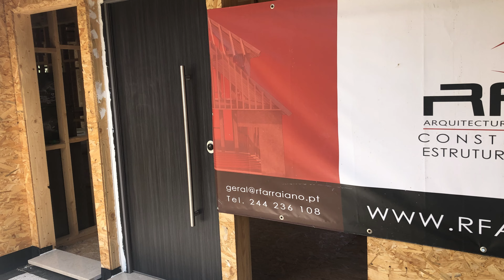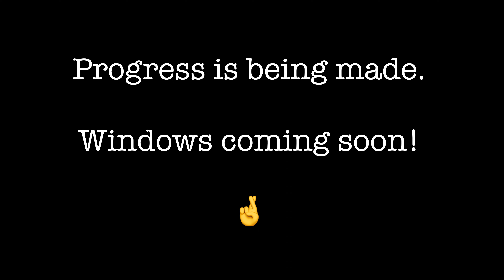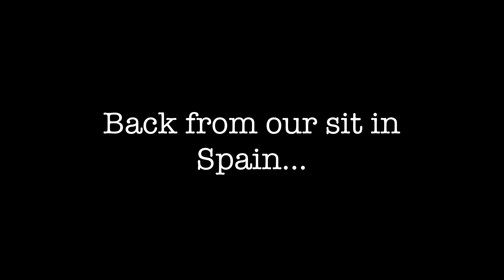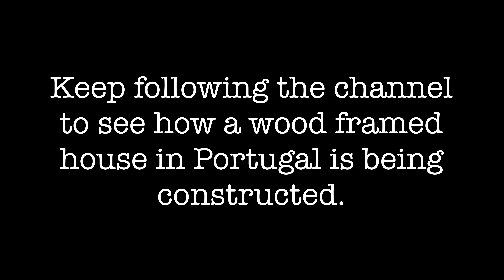Wood Frame House build - Portugal - update #11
This is an update on our house build in central Portugal. We are having a wood frame construction built on our small plot of land in a beautiful tranquil village in the Serra de Aire e Candeeiros nature park. The process has undergone several delays which we have covered in earlier videos, but we have now reached quite an important milestone in the journey.  In this episode we saw some preparation and progress being carried out just before we went away on a two week house sit in Spain, then getting the great news that the windows were finally being delivered.
This means the house can be closed up, and now we are expecting that the work will continue at a higher pace.  After all, a wood frame house is supposed to be a rapid development and completed quicker than a normal stone or block and concrete build would.
We are super excited to see what unfolds in the coming weeks, and we hope to bring more news at a more frequent interval to date.